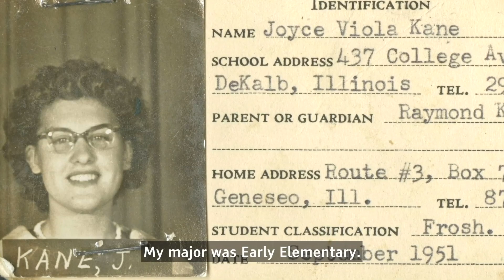Meet NIU Class of 2022 Grad Joyce DeFauw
Learn about Joyce DeFauw's journey to complete her General Studies Degree. DeFauw began at NIU in 1951, left to start a family, and then resumed studies in 2019 at the insistence of her children.